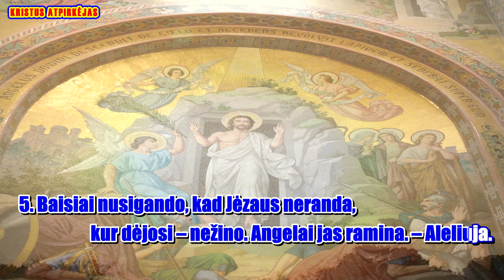KRISTUS ATPIRKĖJAS (karaoke, be choro, I var. , melodija ir žodžiai )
Giesmė: „KRISTUS ATPIRKĖJAS  “

Palaimingo giedojimo!

Žodžiai Jurgio Tilvyčio
Muzika Benedikto Andruškos